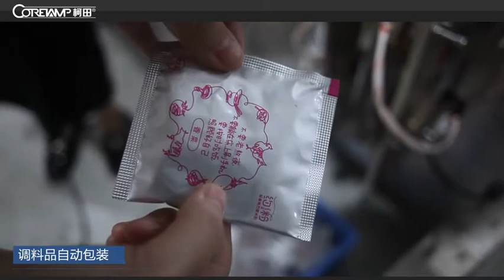Automatic Vertical Packaging Machine with Measuring Cups System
Get Free Customization Program For You
Contact Nancy :